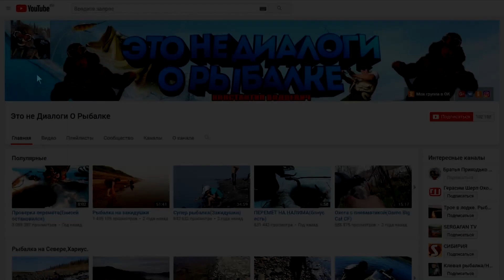BRP в Уфе – Техника выходного дня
Сразу скажу меня не просили о какой либо рекламе.
Это моя личная инициатива в благодарность за помощь и советы по новой для меня технике..
Спасибо Володя что вы есть..!